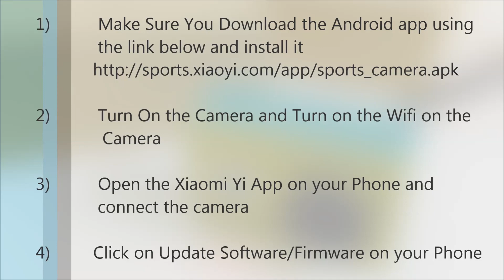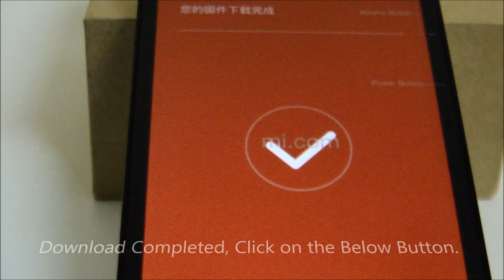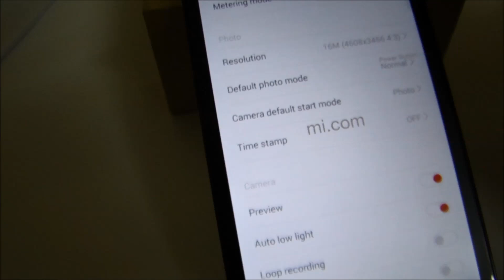Xiaomi Yi Camera Firmware Upgrade 1.0.7 AV Output for FPV Drones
This Video describes how to upgrade Xiaomi Yi Camera Firmware to Version 1.0.7 to enable AV output for FPV Quadcopter and Drones
USB To AV Out Cable For Xiaomi Yi Action Camera For FPV
Xiaomi Yi FPV Camera For Quadcopters